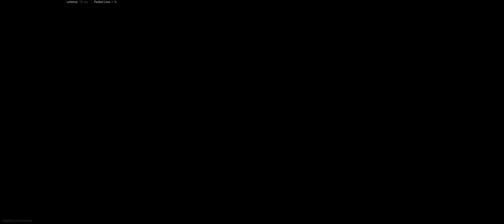Call of Duty Modern Warfare 2019 2020 05 09 22 08 43 21 DVR